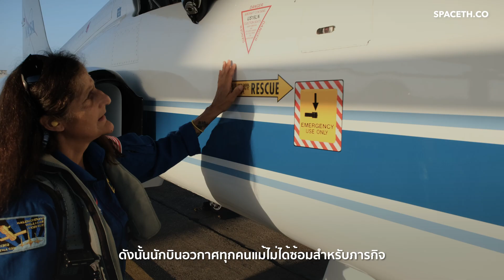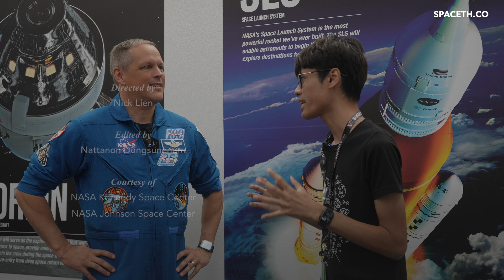คุยกับนักบินอวกาศ Bob Hines จุดสีเขียวกลางอ่าวไทย การศึกษา และยาน Starliner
คุยกับนักบินอวกาศ Bob Hines เล่าเรื่องจุดสีเขียว ๆ กลางอ่าวไทย (ฮา) แถบถามเรื่องส้วมบนยาน Dragon และมุมมองต่อภารกิจ Starliner, โครงการ Artemis คลิปนี้ชวนคุยกับ Bob Hines ลูกเรือภารกิจ SpaceX Crew-4 ที่เดินทางไปยังสถานีอวกาศนานาชาติ

- ไขปริศนาจุดสีเขียวกลางทะเลอ่าวไทยคืออะไร
- แถบถามความลับ ส้วมบนยาน Dragon อยู่ตรงไหน
- มุมมองต่อภารกิจ Starliner ของ Boeing ในการส่ง Butch และ Suni ไปยังสถานีอวกาศนานาชาติ
- โครงการ Artemis นักบินอวกาศคนอื่น ๆ ทำอะไรบ้าง
และสุดท้ายพูดคุยกันเรื่องแรงบันดาลใจ ทำไม NASA ต้องคอยทำโครงการด้านการศึกษา พาให้คนรุ่นใหม่เข้ามาสนใจด้านอวกาศ